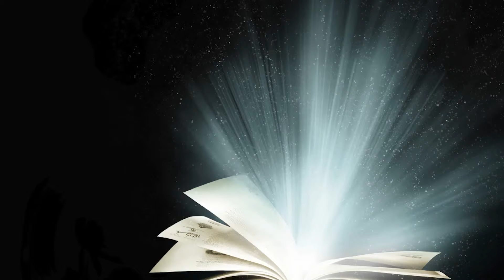Wayne Clark, author of "he & She"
A Web photo of a dominatrix sends a man on a last-ditch attempt to feel truly alive one more time, even if it kills him.